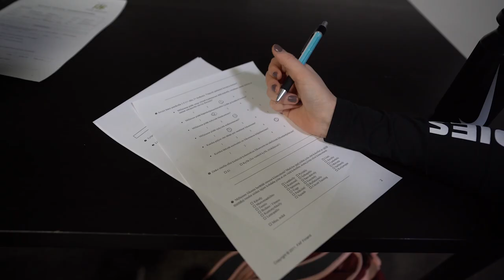KLUBILLA-somesarja:Jakso 2 .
🔥KLUBILLA -Somesarjan 2.jakso🔥

Peruskurssit alkavat ja matka kohti omia tavoitteita oman personal trainerin kanssa käynnistyy!

Mitä tavoitteita Villellä ja Lyydialla on tulevasta vuodesta? Miltä tuntuu astella peruskurssin ensimmäisiin harjoituksiin?

KLUBILLA - Somesarja seuraan neljän uuden kamppailijan matkaan harrastuksen aloittamisesta kohti jatkoryhmiä ja omia henkilökohtaisia tavoitteita!